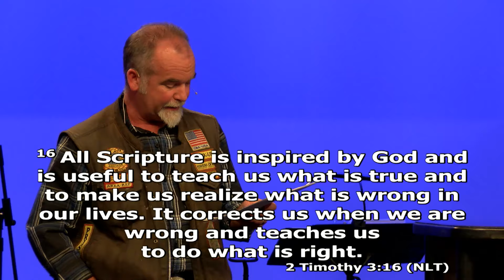Are you Ready to Share Jesus? - Chris Stevens (March 21, 2024)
Larry Ollison Ministries YouTube Channel